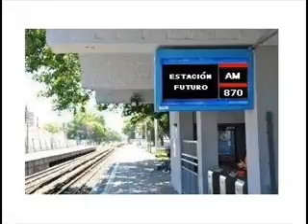Estación Futuro - 14 de septiembre - El futuro de los lazos familiares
Ana Jusid y la evolución de las relaciones intrafamiliares.